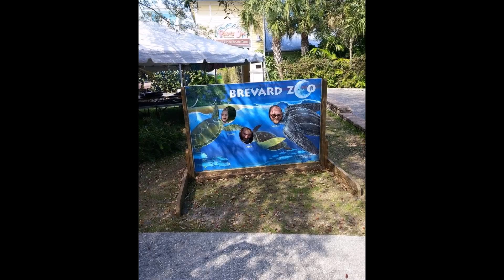Dakota's Florida Trip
Just some family shots of the grandaughter and such, put together for family enjoyment